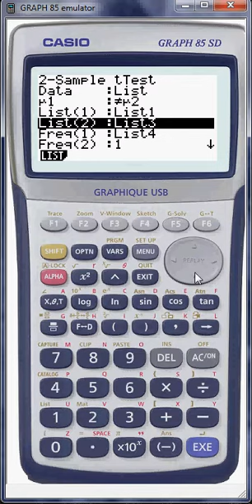L2 Statistiques TD1 Exercice 1 - casio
Correction de l'exercice 1 de la feuille de TD 1. Intervalle de confiance de la moyenne. Premier test statistique.